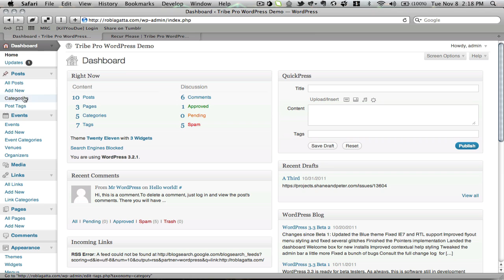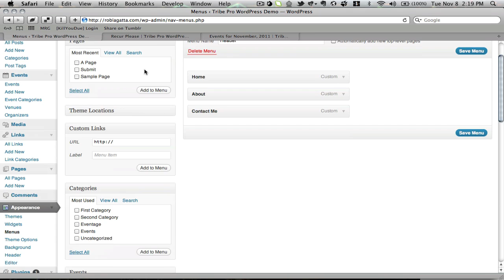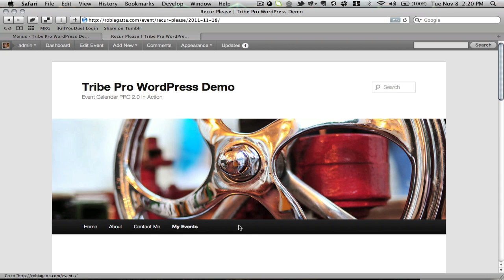Finding Your Events & Adding Them To The Menu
A walkthrough for users of The Events Calendar & Events Calendar PRO on how to find their calendar on the frontend of the site, and how to add events to the menu on the backend.